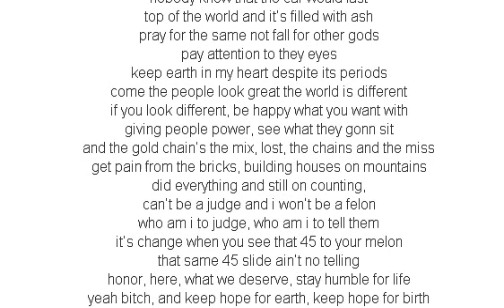Lil B Halloween H2O Lyrics